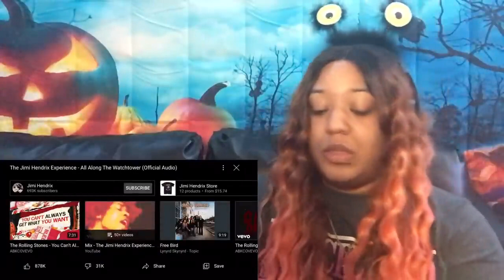FIRST TIME HEARING JIMI HENDRIX ALL ALONG THE WATCHTOWER REACTION